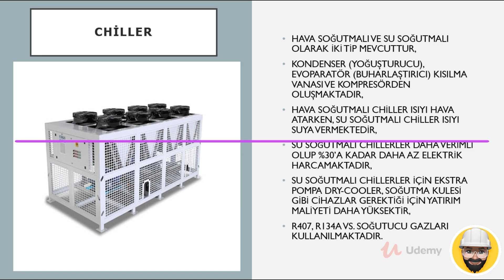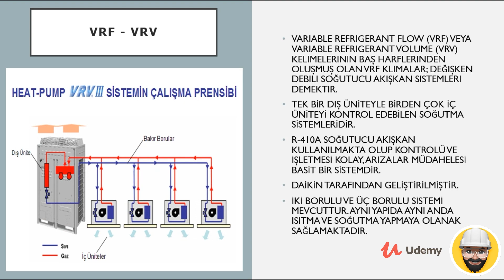SOĞUTMA SİSTEMLERİ EĞİTİM TANITIMI - UDEMY AKADEMİ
UDEMY AKADEMİ EĞİTİMLERİNE AŞAĞIDAKİ LİNKLERDEN ULAŞABİLİRSİNİZ